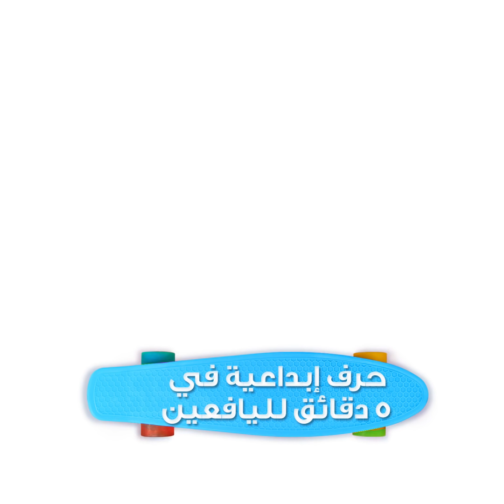أدوات وأجهزة غريبة تساعدكِ في العناية بجمالك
الطوابع الزمنية:
00:04 ادوات للتجميل
04:25 أدوات مدهشة للفتيات
08:01 أدوات غريبة لتصفيف الشعر